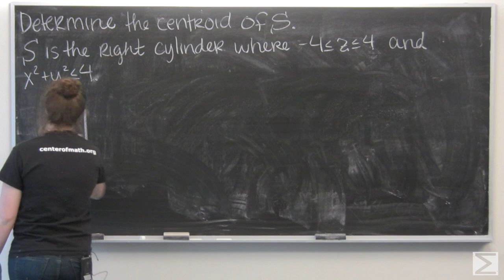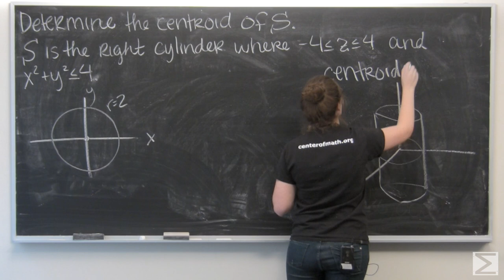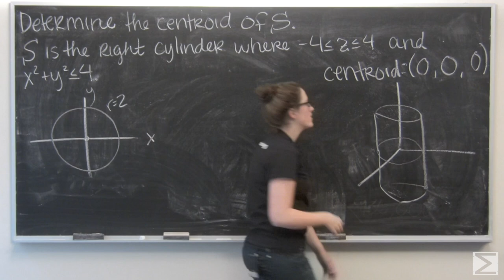Worldwide Multivariable Calculus Ch3.9 #15